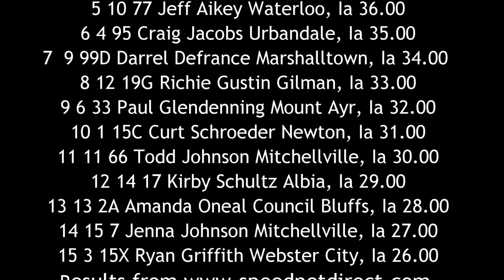ISFS Late Model A Main 7/15/16